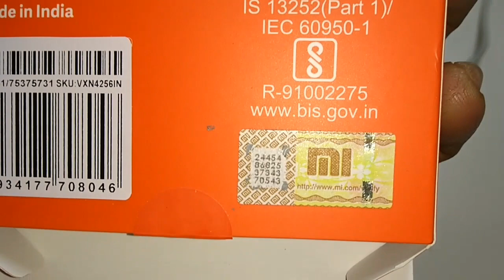Mi POWER BANK UNBOXING BY GURINDER SINGH